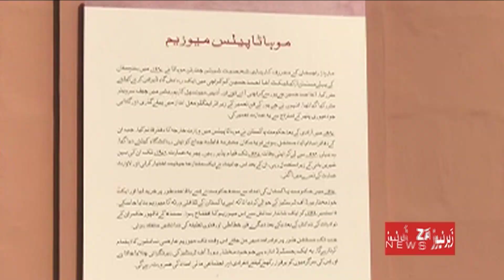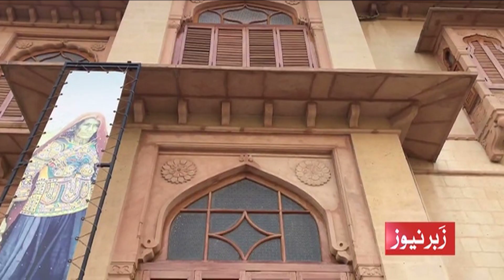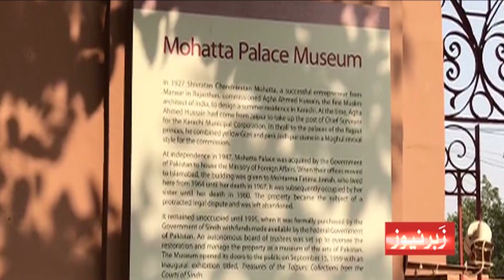Love Story | Why Mohatta Palace Or Qasar e Fatima Is A Tale Of Love Lost | History of Karachi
LoveSong TajMahalOfKarachi MohattaPalace LoveLost KarachiHistory Zabarnews The Mohatta Palace (Urdu: مہتا پیلس‎) is a museum located in Karachi, Sindh, Pakistan. Designed by Agha Ahmed Hussain, the palace was built in 1927 in the posh seaside locale of Clifton as the summer home of Shivratan Mohatta, a Hindu Marwari businessman from what is now the modern-day Indian state of Rajasthan. The palace was built in the tradition of stone palaces of Rajasthan, using pink Jodhpur stone in combination with the local yellow stone from nearby Gizri. Mohatta could enjoy this building for only about two decades before the partition of India, after which he left Karachi for the new state of India.